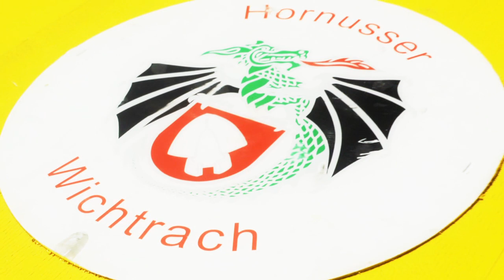Turnfest Wichtrach 23. Juni 2012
Erinnerungen an das Turnfest in Wichtrach vom Samstag 23. Juni 2012.